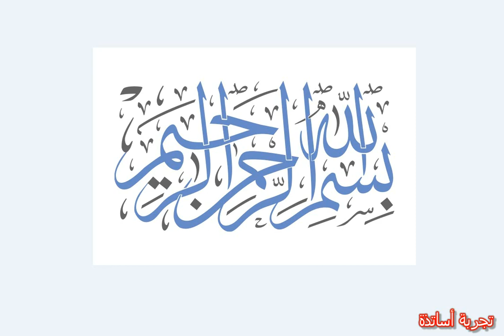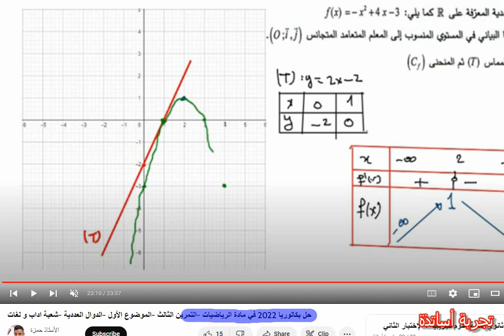ثانية ثانوي شعبة علوم تجريبية ، الإختبار الثاني الحلقة 21